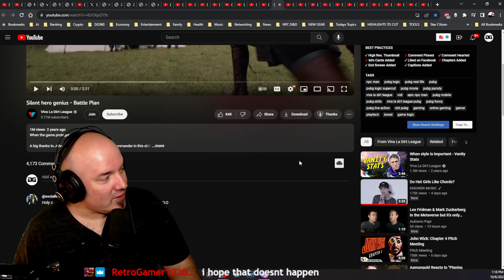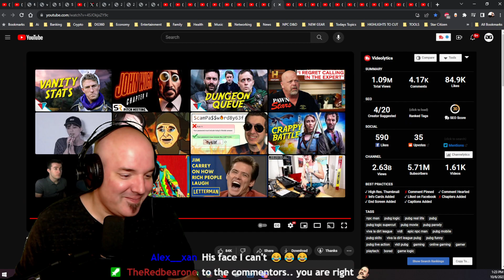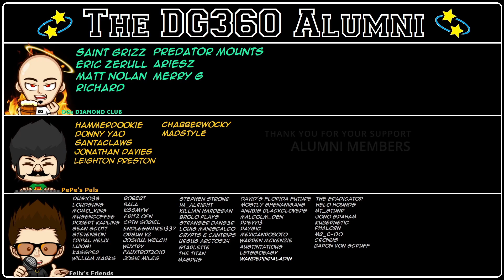DG REACTS to Silent hero genius - Battle Plan by Viva La Dirt League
The Silent Hero is in fact DinkleDork and we have the sketch that proves it on Battle Plan!